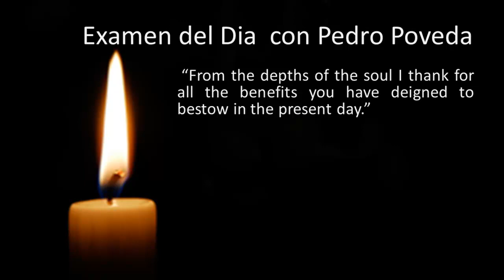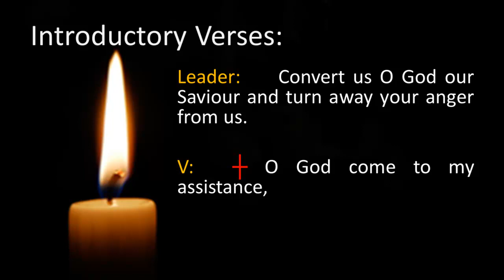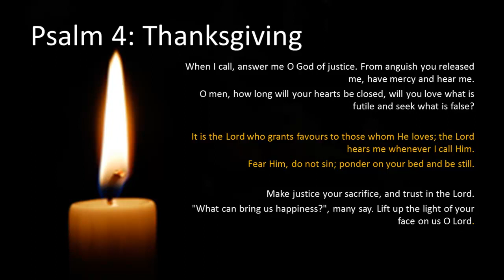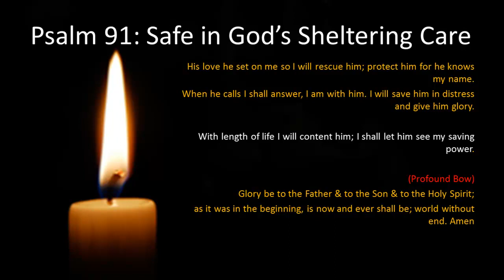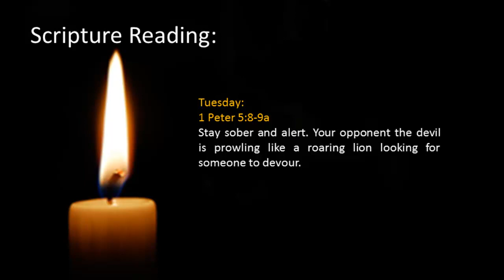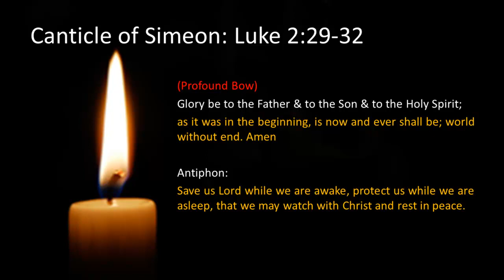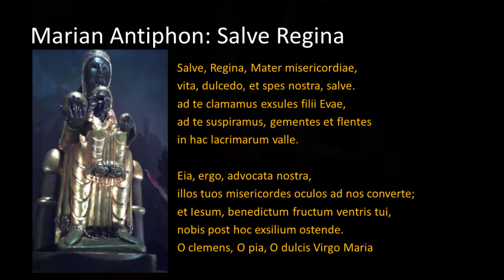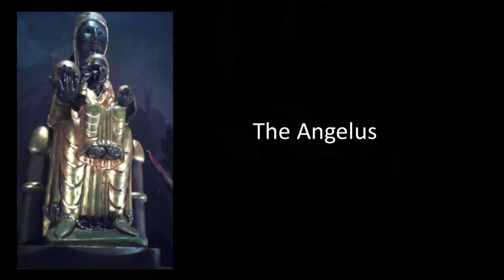Compline Tuesday OT